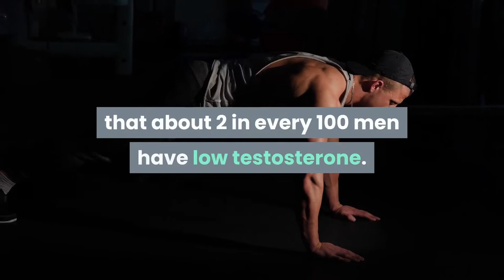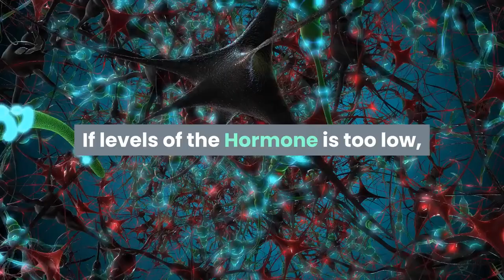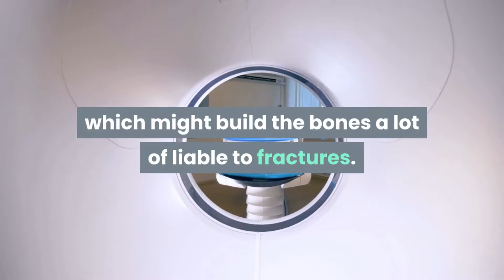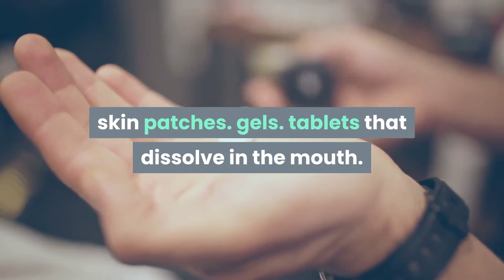Top 12 signs and Symptoms of Low Testosterone